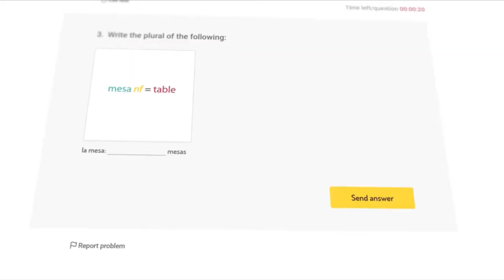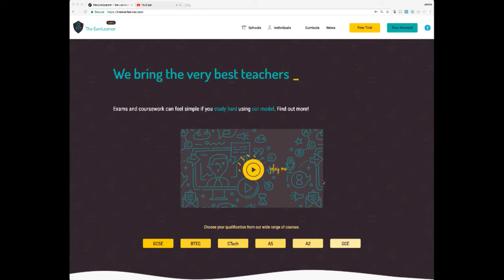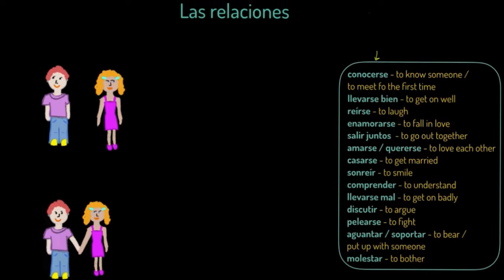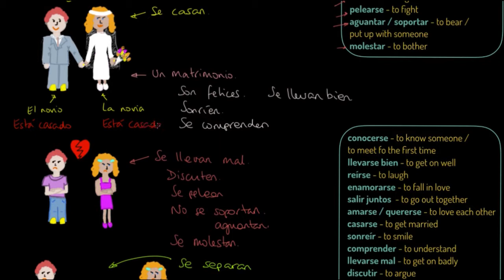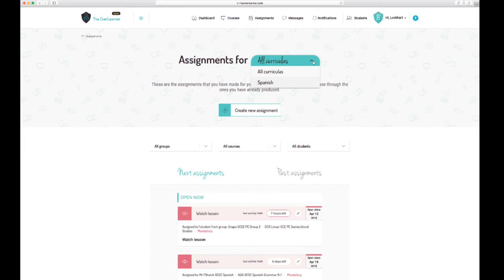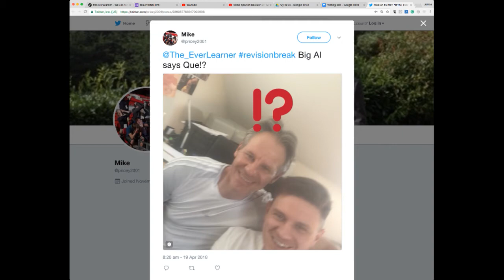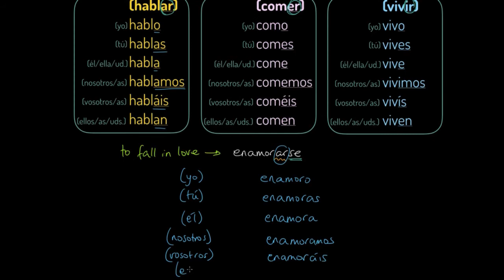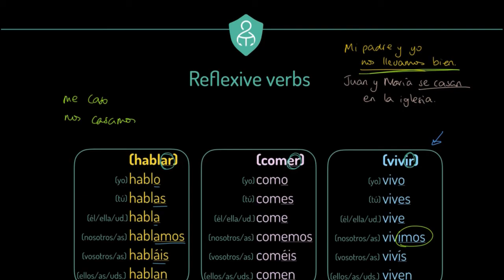GCSE Spanish Revision 2018 - Relationships/Reflexive verbs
A live stream by The EverLearner LTD.